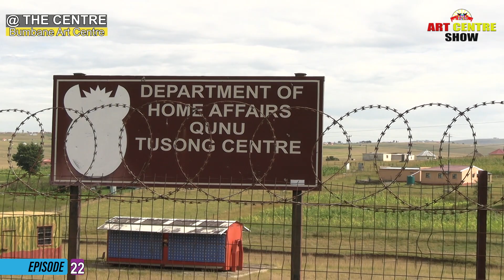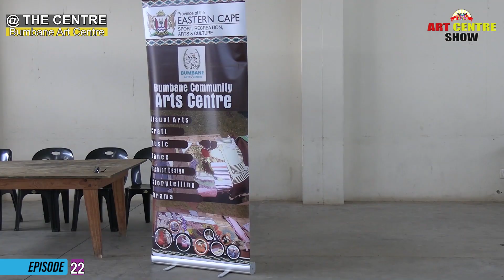Art Centre Show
Episode 22 we profile Mbulelo Msongelwa, we visit Bumbane Art Center as they are electing their new structure